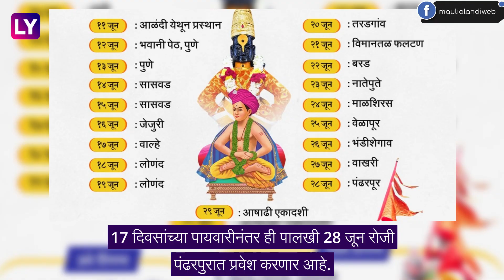Sant Dnyaneshwar माऊलींच्या पालखी सोहळ्याचे वेळापत्रक जाहीर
संत तुकाराम महाराज पालखी सोहळ्यात नंतर आता संत ज्ञानेश्वर महाराजांचा पालखी  सोहळ्याचं प्रस्थान रविवार दि.11जून रोजी श्रीक्षेत्र आळंदी येथून होणार आहे. माऊलींची पालखी आळंदी मंदिराच्या दर्शन मंडपातून प्रस्थान ठेवणार आहे, संपूर्ण माहितीसाठी पाहा व्हिडीओ